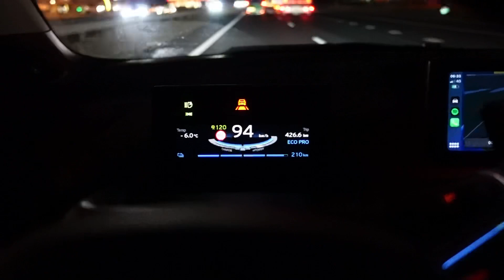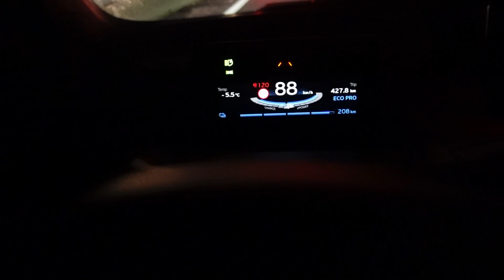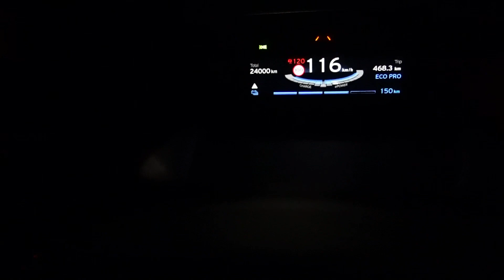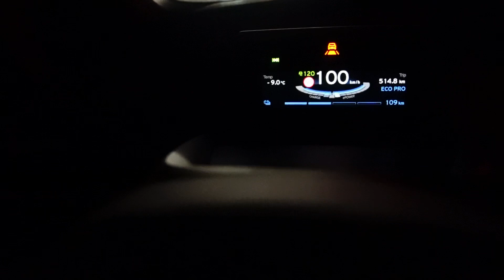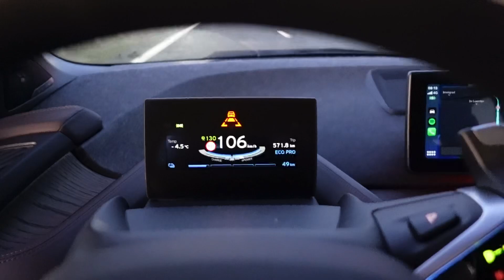Can the BMW i3s handle Proper cold?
Lets go on a 180 kilometre road trip and find out!